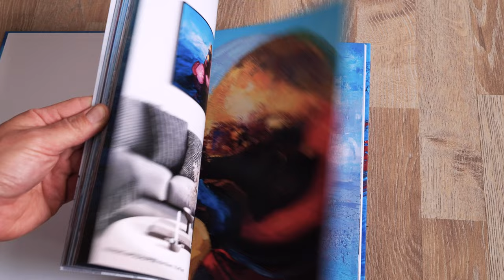FLOOD Painting Series by Andreas Claussen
Andreas Claussen’s series FLOOD sends a lonely astronaut into the vastness of a flooded Earth. Armed with nothing more than an inflatable flamingo, he floats through the water and discovers the remnants of human culture.

Claußen captures the zeitgeist with his oil paintings. In the midst of ongoing uncertainty about the actual extent of the global environmental crisis, between naysayers, utopians and conspiracy theorists, between broken supply chains and soaring energy prices, Claußen’s paintings are a welcome change. With a lot of humor and irony, they spread a hopeful mood on this difficult situation and stimulate meaningful conversations about our future challenges.